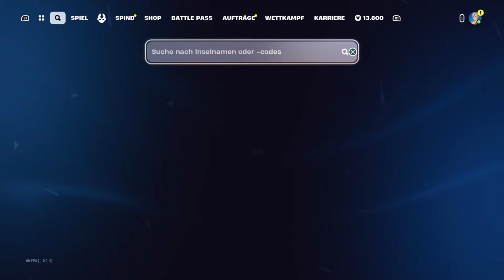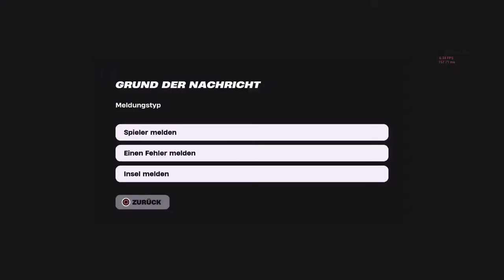🔴 LIVE FORTNITE - ROAD to 1000 Abos...Let's gooooo